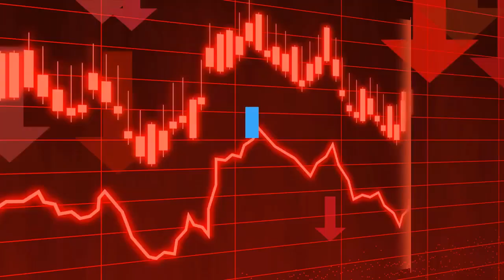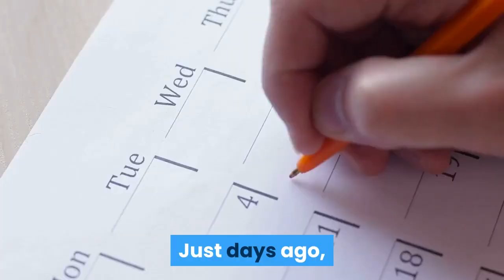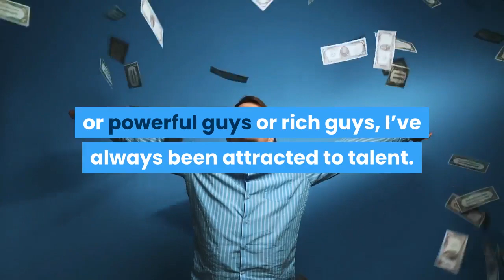Aaron Sorkin and Paulina Porizkova make red carpet debut at Oscars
Aaron Sorkin and Paulina Porizkova are dating! The screenwriter-director, 59, and the and the model, 56, made their debut as a couple on the red carpet at the Academy Awards ceremony on Sunday. Sorkin, wearing a classic black tuxedo, and Porizkova, gorgeous in a figure-hugging gold gown, stopped to pose for photographers. As both beamed for the cameras, Sorkin gently placed his arm around Porizkova's waist. Paulina Porizkova and Aaron Sorkin made their red-carpet debut as a couple at the 2021 Oscars. Chris Pizzello / Getty ImagesPage Six reported on the couple's relationship just two days before the Oscars. Reps for both Sorkin and Porizkova did not respond to TODAY's request for comment. Sorkin's film "The Trial of the Chicago 7" was nominated in six categories at this year's Oscars, including best picture and best original screenplay. Though he went home empty-handed, he previously won an Oscar for best adapted screenplay for writing the 2010 drama "The Social Network."The "West Wing" creator and his ex-wife, Julia Bingham, were married from 1996 to 2005 and share a daughter, Roxy, 20. Porizkova was previously married to Ric Ocasek, the late frontman for 1980s hitmakers the Cars. The pair, who separated in 2017 after 28 years of marriage, shared two sons, Jonathan, 27, and Oliver, 22. The Czech-born model recently hinted on social media that she's been dating again. Just days ago, she shared an Instagram pic of herself sporting a face mask and shower cap while preparing for a "date night."She also opened up to Yahoo earlier this month about the joys of having sex in her 50s."What I have found is that sex gets better with age, which is something that I was kind of terrified about for a while because I kept hearing all these horror stories about how you go through menopause and then you lose your sex drive and you don't want to have sex anymore," Porizkova said."I had been wandering the desert for a little while and I was really afraid that somehow that part of my life was going to disappear or go away or was no longer something that I got to do. And it turns out that it only gets better because I know my body so much better," she added. As for what she's looking for in a partner, Porizkova said she wanted to find a man who could handle her "awesomeness.""I don’t know what I want because my husband was my soulmate for such a long time, and what he provided me at that time is no longer what I need. I need something else now because I’m way more fabulous now than I was at 19. I need a guy that can withstand my awesomeness," she said. She added, "Some women are attracted to really good-looking guys or powerful guys or rich guys, I’ve always been attracted to talent. Talent to me is really sexy."Related:Gina VivinettoGina Vivinetto is a writer for TODAY.com. She lives in Asheville, North Carolina, where she spends her free time hiking, reading and snuggling with her "Friends" box set.